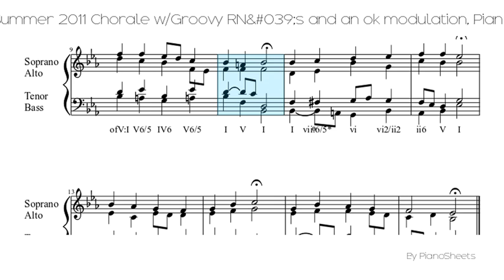Summer 2011 Chorale w/Groovy RN's and an ok modulation [Piano Solo]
Piano Solo Sheet: Summer 2011 Chorale w/Groovy RN's and an ok modulation